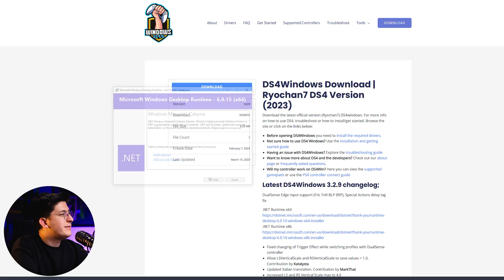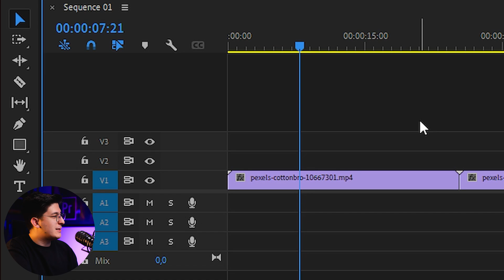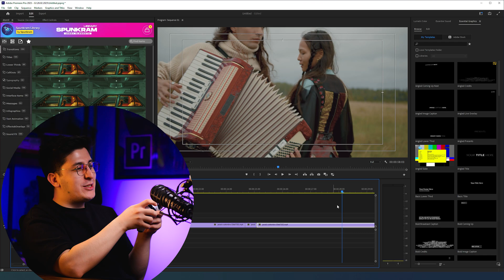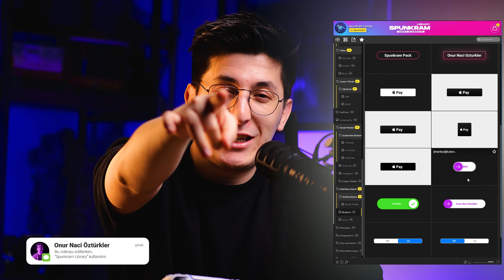PS5 KOLUNU BİLGİSAYARA BAĞLAMAK! (Adobe Premiere Pro)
Play station 5 controller yani playstation 5 kolu ile adobe premiere pro kullanılır mı? Kurgu ve işlerimizi ps5 koluyla yapacağız, ps5 kolu bilgisayara bağlamak için tekniğini de öğreneceğiz.

00:00 PS5 kolunu bilgisayara bağlıyoruz...
02:10 Premiere Pro kısayollarını ayarlıyoruz...
03:04 PS5 kolu ile kurgu yapıyoruz...